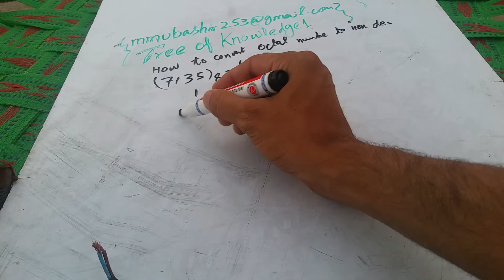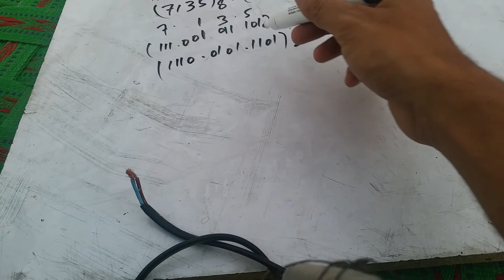Octal to hexadecimal conversion in urdu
In this video we'll learn that how to convert octal number into hexadecimal number